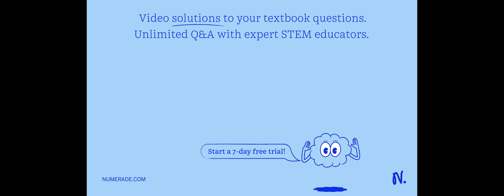The flu shot for a flu season is created from four strains of the flu virus, named Strain A, B, C, …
The flu shot for a flu season is created from four strains of the flu virus, named Strain A, B, C, and D, respectively. Medical researchers use the following data to determine the effectiveness of the vaccine over the flu season. Table 1 shows the effectiveness of the vaccine against each of these strains individually. The graph below the table shows the prevalence of each of these strains during each month of the flu season, represented as a percentage of the overall cases of flu that month. For the strain against which the flu shot was the most effective, approximately how effective was the shot overall during the month that strain was least prevalent? A) 13% B) 20% C) 27% D) 48%